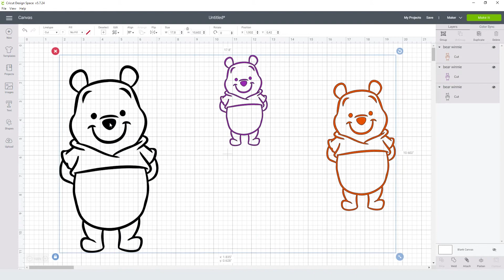Winnie Pooh Disney Svg Free Cut File for Cricut